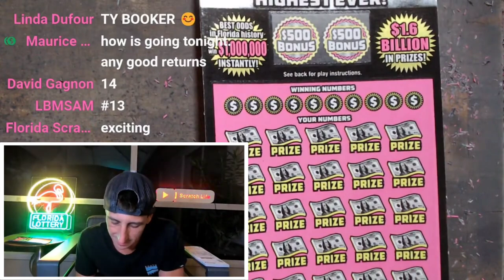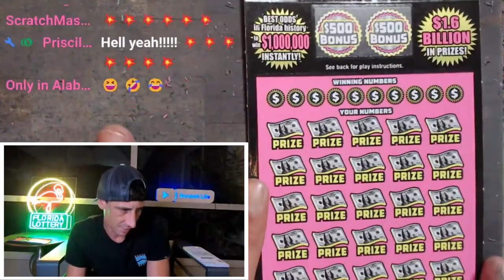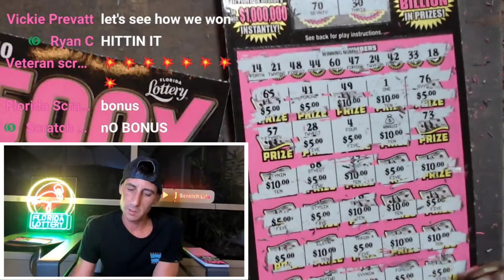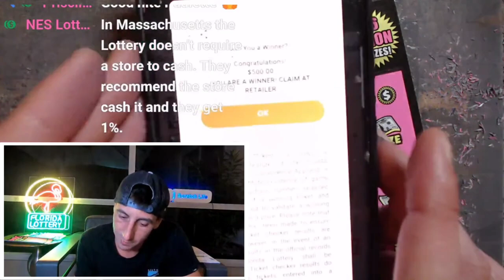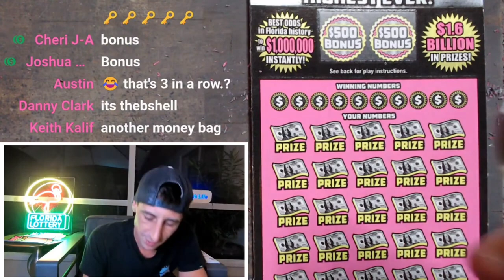💥A Massive 50X Win!!!💥 Finally🤑🚀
Massive Winner!!!50X Shows Up in Force!!Finally

Join Stake Online Casino here (copy/paste link):
stake.us/?c=07336ee4de